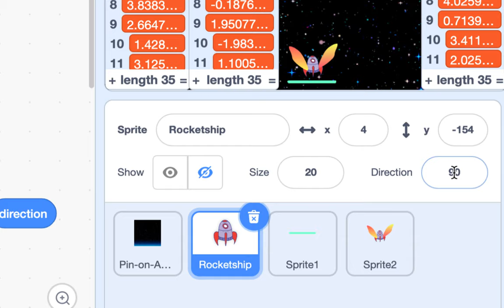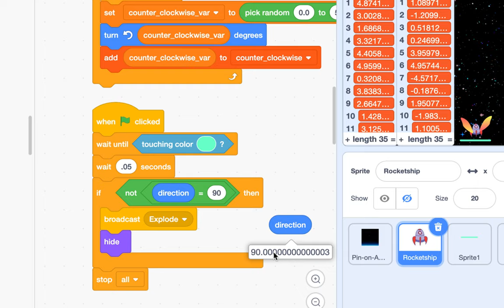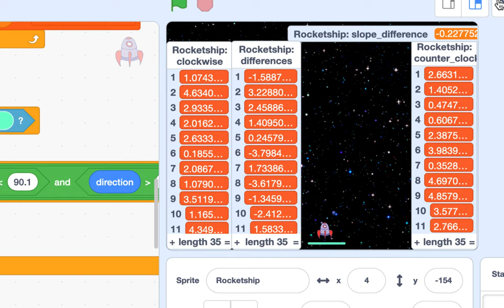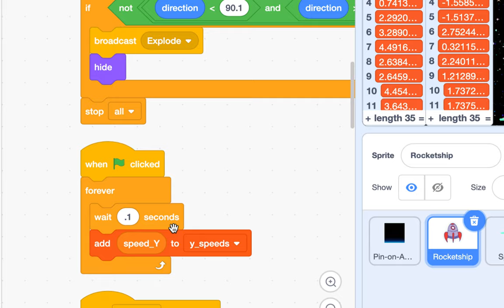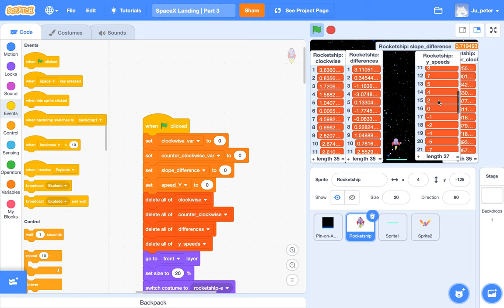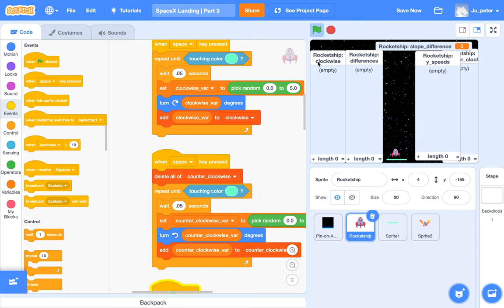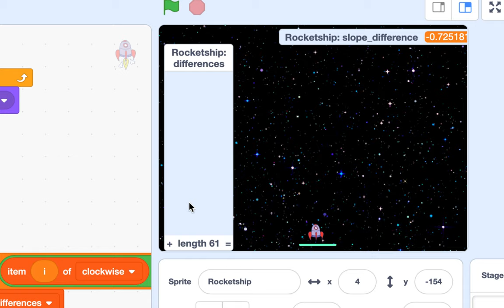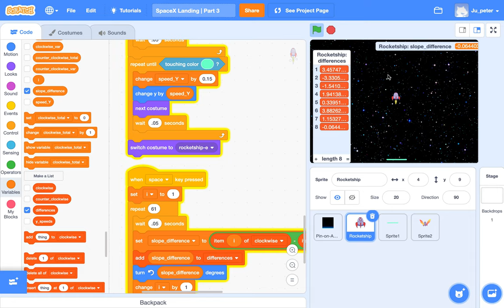[EMC] 180 - SpaceX Landing 시뮬레이션 | Part 3